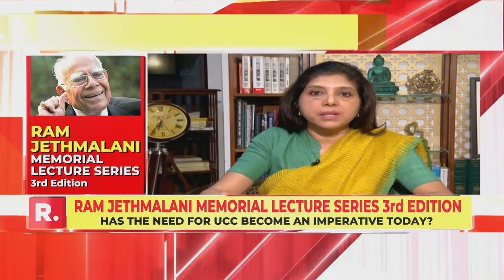Uniform Civil Code Violates Freedom of Religion? | Madhavi Goradia Divan At Ram Jethmalani Lecture